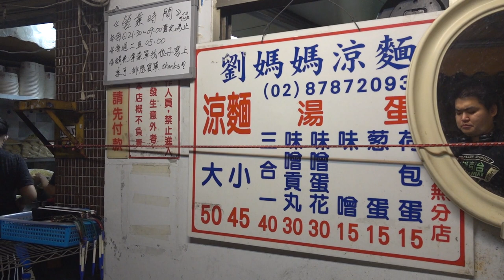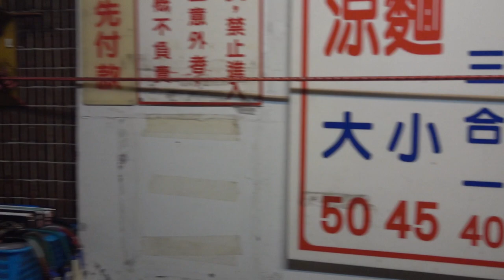台灣美食🇹🇼日本人🇯🇵愛吃市民大道的劉媽媽涼麵50日本美女愛吃忠孝新生(啤酒土狗)的豬肉水餃150(10粒) ft. 台北在住@佳佳🌸台北の美味しい夜食 涼麵と水餃子 4.0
劉媽媽涼麵 ★4.0(4,895)
📍台北市松山區市民大道五段37號
火曜日
21時30分～9時00分
水曜日
21時30分～9時00分
木曜日
21時30分～9時00分
金曜日
21時30分～9時00分
土曜日
21時30分～9時00分
日曜日
21時30分～9時00分
月曜日
定休日

🚉MRT國父紀念館站

啤酒土狗-Beer to Go 精醸啤酒専売店Crafted Beer ★4.8(279)
📍台北市中正區新生南路一段6-9號
⏰Sun-Tur 19:00-02:00 , Fri, Sat 19:00-03:00